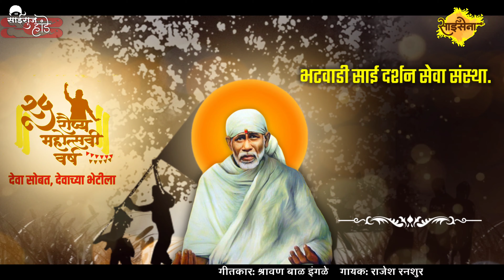धाडीला निरोप साईबाबान मला•Saibaba New WhatsApp status•Saisena WhatsApp status•Saisena Songs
गीतकार: श्रावण बाळा इंगळे
गायक: राजेश रनशुर (रज्जा बुआ)
सदैव जपा हा महामंत्र
•||ॐ श्री साईनाथाय नमः||•